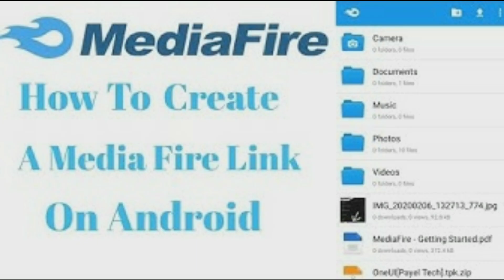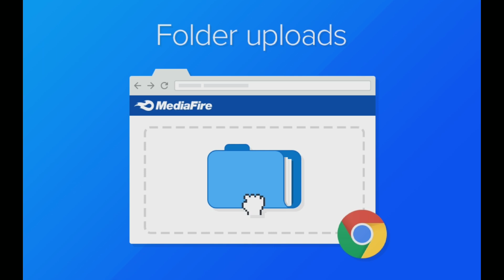স্টোরেজঃ অফার ফাইল সংরক্ষণ করুন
স্টোরেজ👈অফার ফাইল সংরক্ষণ করুন //যা আপনার প্রয়োজনে লিংকে ক্লিক করুন👇👇👇
মিডিয়াফায়ার হল একটি ক্লাউড স্টোরেজ
 যা আপনার প্রয়োজনে লিংকে ক্লিক করুন
 এবং ফাইল হোস্টিং পরিষেবা যা বিভিন্ন সুবিধা এবং কারণগুলি অফার করে কেন আপনি এটি ব্যবহার করার কথা বিবেচনা করতে পারেন:

  বিনামূল্যে সঞ্চয়স্থান: সাইন আপ করা ব্যবহারকারীদের জন্য মিডিয়াফায়ার প্রচুর পরিমাণে বিনামূল্যের সঞ্চয়স্থান (বর্তমানে 10GB) প্রদান করে, যা আপনাকে কোনো খরচ ছাড়াই উল্লেখযোগ্য সংখ্যক ফাইল সঞ্চয় ও শেয়ার করতে দেয়।
 সহজ ফাইল শেয়ারিং: মিডিয়াফায়ার সহজ এবং সরল ফাইল শেয়ারিং ক্ষমতা অফার করে।
 ফাইল অ্যাক্সেস যেকোনও জায়গায়: মিডিয়াফায়ারের সাথে, আপনার ফাইলগুলি ক্লাউডে সংরক্ষণ করা হয়, যার অর্থ আপনি ইন্টারনেট সংযোগ সহ যেকোনো ডিভাইস থেকে সেগুলি অ্যাক্সেস করতে পারেন। আপনি আপনার কম্পিউটার, স্মার্টফোন বা ট্যাবলেটে থাকুন না কেন, আপনি যেতে যেতে সহজেই ফাইলগুলি দেখতে, ডাউনলোড করতে বা আপলোড করতে পারেন৷
 নিরাপত্তা এবং গোপনীয়তা: MediaFire নিরাপত্তাকে গুরুত্ব সহকারে নেয় এবং আপনার ফাইলগুলিকে সুরক্ষিত করার জন্য ব্যবস্থা অফার করে। তারা ট্রানজিটের সময় এবং তাদের সার্ভারে সংরক্ষণ করার সময় আপনার ডেটা সুরক্ষিত করতে এনক্রিপশন ব্যবহার করে। তারা ভাগ করা ফাইল এবং ফোল্ডারগুলির জন্য পাসওয়ার্ড সুরক্ষা বিকল্পগুলিও প্রদান করে, যা আপনাকে আপনার সামগ্রী অ্যাক্সেস করতে পারে তার উপর নিয়ন্ত্রণ দেয়৷
 মিডিয়া প্লেব্যাক: MediaFire মিডিয়া প্লেব্যাক সমর্থন করে, আপনাকে প্রথমে ডাউনলোড করার প্রয়োজন ছাড়াই সরাসরি প্ল্যাটফর্ম থেকে
 সিঙ্কিং এবং ব্যাকআপ: মিডিয়াফায়ার একটি সিঙ্ক বৈশিষ্ট্য অফার করে যা আপনাকে একাধিক ডিভাইসে স্বয়ংক্রিয়ভাবে নির্বাচিত ফোল্ডারগুলিকে সিঙ্ক্রোনাইজ রাখতে দেয়। এটি নিশ্চিত করে যে আপনার ফাইলগুলি আপ টু ডেট এবং আপনার ব্যবহার করা যেকোনো ডিভাইস থেকে অ্যাক্সেসযোগ্য। উপরন্তু, মিডিয়াফায়ার একটি ব্যাকআপ সমাধান হিসাবে কাজ করে,  সাশ্রয়ী মূল্যের প্রিমিয়াম প্ল্যান: মিডিয়াফায়ার প্রচুর পরিমাণে বিনামূল্যের স্টোরেজ অফার করে,